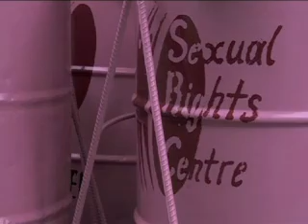Africanos enfrentados por un color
achos de basura provocadores. Zimbabue es el escenario de una controversia insólita. Una asociación homosexual regaló a la alcaldía de Bulawayo contenedores de basura rosados, con eslóganes a favor de la igualdad. El presidente del país, Robert Mugabe, es conocido por condenar la homosexualidad. Pero el alcalde de Bulawayo pretende dar un uso a estos contenedores. Un informe de AFPTV. (Duración: 00:01:42)